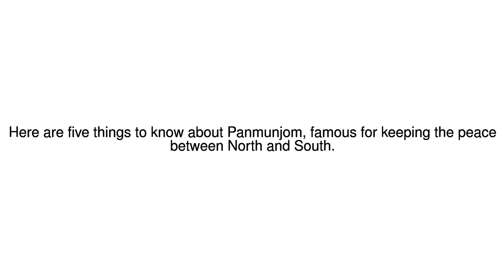News Update Panmunjom: Truce town in the Koreas 14/01/18